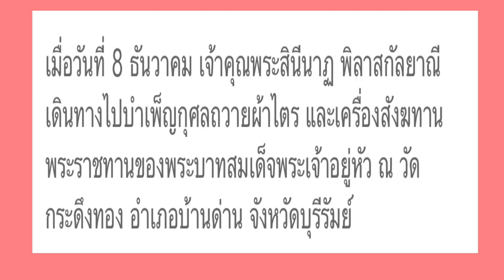เจ้าคุณพระสวยใจดีมีเมตตาจัดผ้าให้คุณตาก่อนถ่ายรูปอย่างไม่รังเกียจ! ชมคลิปสุดประทับใจ! ที่บุรีรัมย์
เจ้าคุณพระปฏิบัติภารกิจที่ วัดกระดึงทอง อ.บ้านด่าน จ.บุรีรัมย์ ทักทายประชาชนอย่างใกล้ชิดและมอบของที่ระลึกให้ประชาชนที่มาคอยต้อนรับร่วมถ่ายรูปอย่างเป็นกันเอง และภาพวิดีโอประทับใจเจ้าคุณพระจัดผ้าให้คุณตาก่อนถ่ายรูปอย่างเป็นกันเองมาก ขอชื่นชมท่านชั่งมีเมตตาต่อทุกคน ทรงพระเจริญยิ่งยืนนาน 8 ธันวาคม 2563